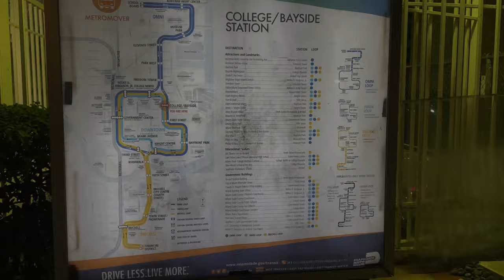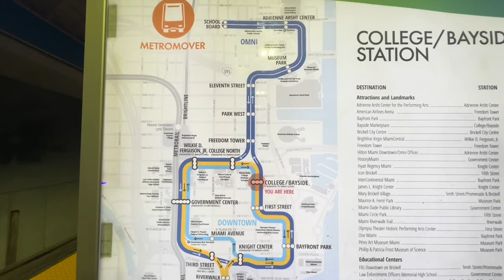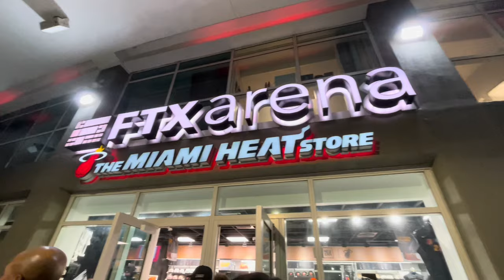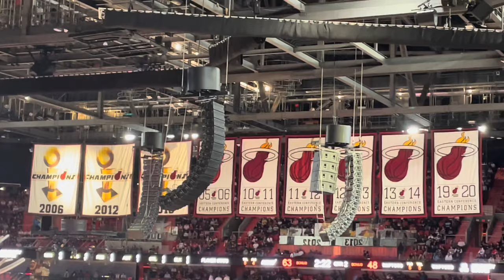Miami Heat Game Vlog! Heat vs Raptors at FTX Arena - 10/22/22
Check out our Vlog of a Miami Heat game at FTX Arena against the Toronto Raptors! This experience was extremely spontaneous so we apologize if it feels rushed, but if you're looking for a more informative video on FTX Arena make sure to be on the look out for a future game we'll be attending on April 9th 2023!